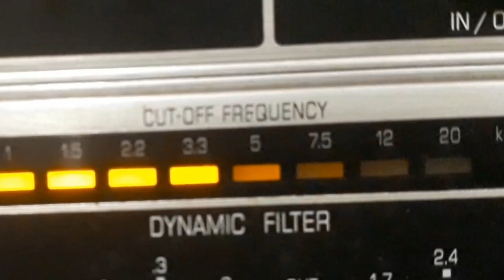TRIGÊMEOS VOCALISTAS - CORINA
CORINA - VALSINHA de DONGA - WALFRIDO SILVA com TRIGÊMEOS VOCALISTAS e OSVALDO BORBA E SUA ORQUESTRA. Disco ODEON Nº 13.013-a. Matriz 8674. Tamanho 25cm. Gravado em 03/04/50. Lançado em junho de 1950. * Donga chamava-se Ernesto Joaquim Maria dos Santos; Walfrido Silva chamava-se Walfrido Pereira da Silva;  Os Trigêmeos Vocalistas eram formados pelos irmãos Armando, Humberto e Raul Carrezatto; Osvaldo Borba chamava-se Osvaldo Neves Borba.